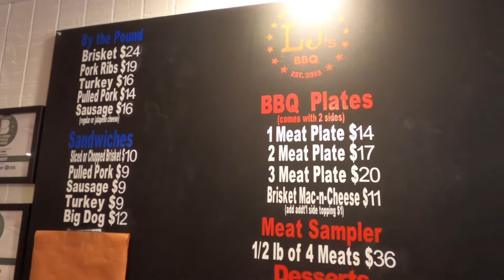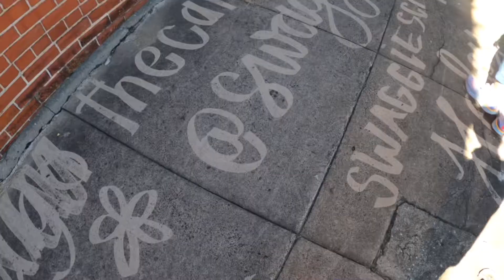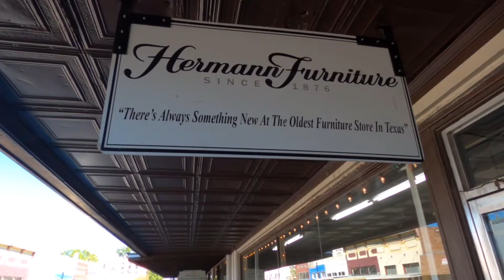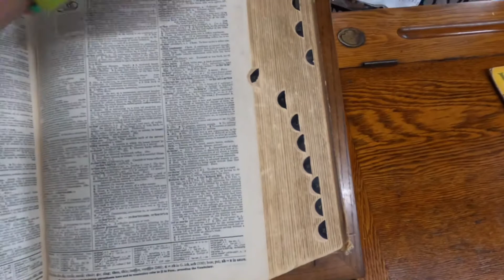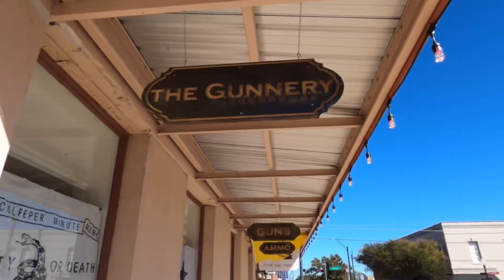EP.107 Brenham เมืองที่Texas ประกาศอิสรภาพ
Vlog นี้จัดทำขึ้นเพื่อนเป็นการบันทึกประสบการณ์ในลักษณะไดอารี่ ความเห็นใดๆ เป็นความรู้สึกส่วนตัวครับ
ข้อมูลต่างๆ อาจไม่ถูกต้อง ขออภัยมา ณ ที่นี้

ส่วนติดตามงานศิลปะของป่านตามลิงค์นี้